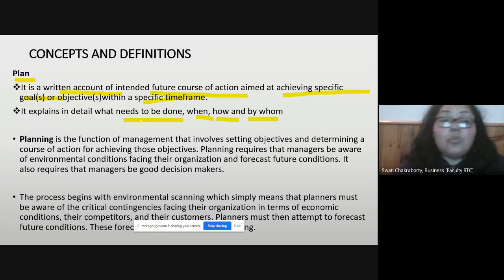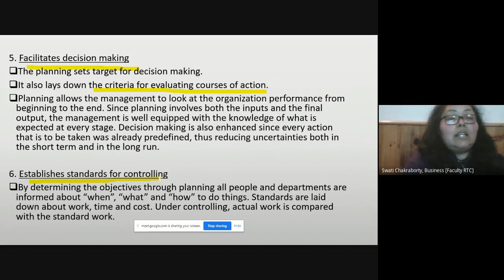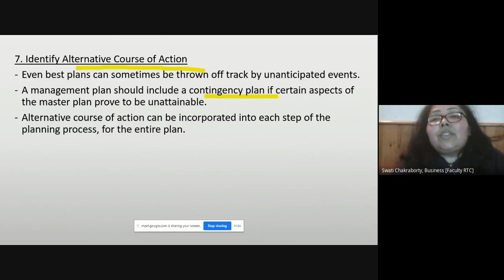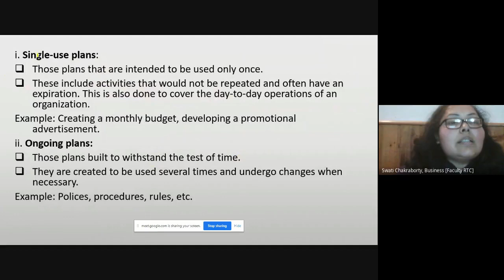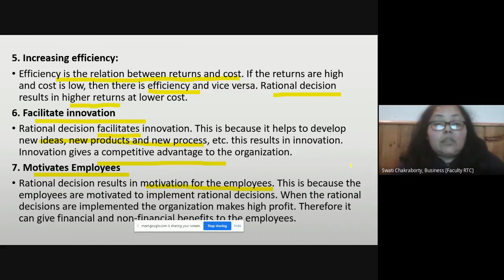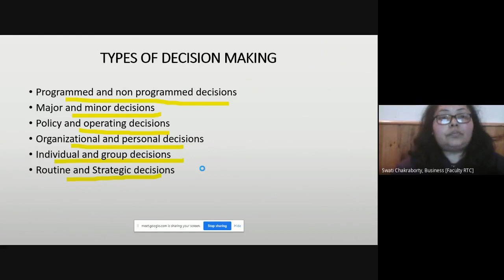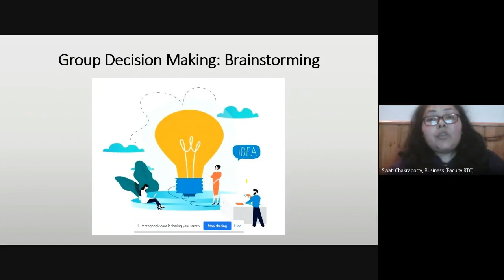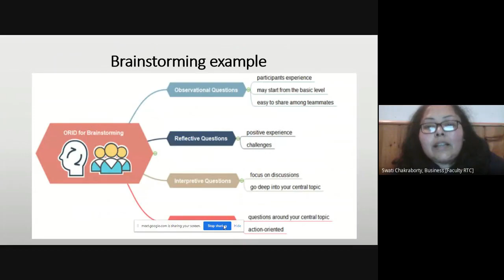Planning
This video explains the importance of planning in an organisation.